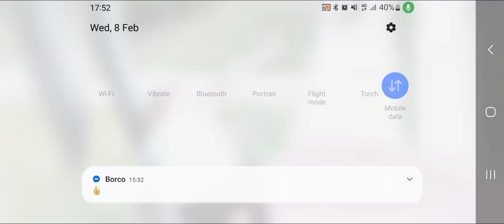you laugh,you restart